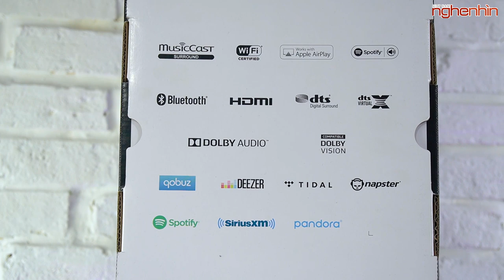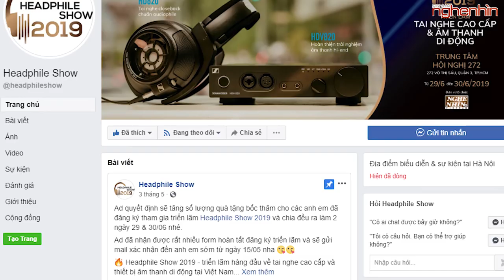Trải nghiệm Soundbar Yamaha YAS-408, dàn âm thanh gia đình đa dụng!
Loa Yamaha YAS-408 là một trong những dòng soundbar tiêu biểu của thương hiệu loa danh tiếng Yamaha. Với những yếu tố nổi trội về chất âm, cấu tạo cũng như thiết kế vẻ ngoài tinh xảo và tiện lợi, loa đang dần khẳng định và tạo được chỗ đứng vững chắc của mình trên thị trường.